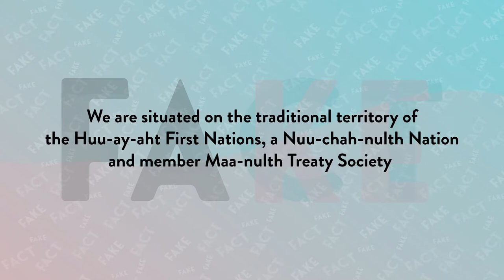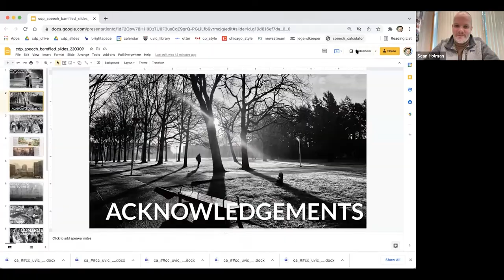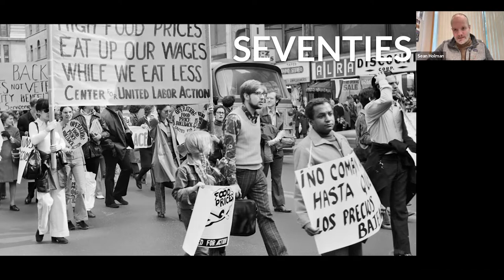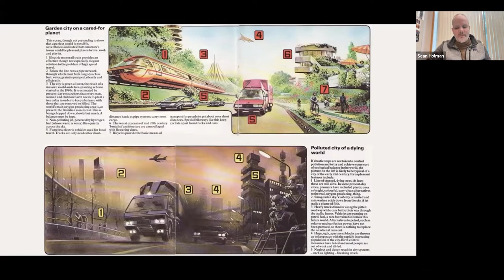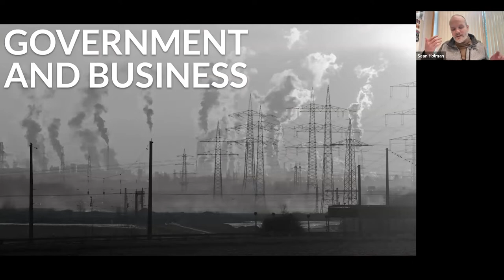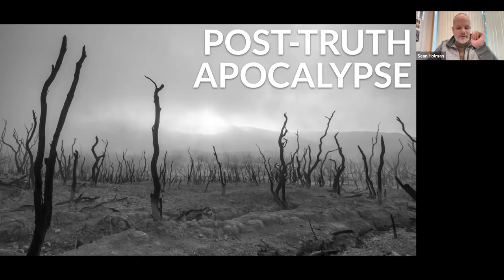BCAS Episode 12: Climate Education and Misinformation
Resources based on our climate action recommendations from Episode 12 of the BMSC Climate Action Series: Climate Education and Misinformation. (Check out @bmscclimate on Instagram, twitter and Facebook for more info!)

Like any other skill, learning to identify misinformation in your own media consumption is something that takes continuous practice. Some questions to think about are: Where are you reading the information, what platform are you on, are reputable sources referred to? Whether it’s about climate, covid or conflict, try and think about who benefits from you knowing this information? Often misinformation tactics could include aesthetic infographics or videos that look really professional, but don’t actually contain factual information. Or, companies or governments may try and greenwash initiatives that seem climate oriented, but are actually misleading from the science.  Check out some of these resources to try and recognize and avoid misinformation in your own life!

We now know that we cannot change a climate science rejectionist’s mind in just one conversation, and that we have to be conscious of where we are directing our energy in difficult conversations. Try and focus your energies on someone you already have an established relationship with and with whom you can establish trust with. And remember, it’s an opportunity to practice skills in active listening, establish common values, and develop empathy for why they may have been misled due to targeted misinformation campaigns. When in doubt, ask lots of open-ended “why” questions, you never know how it could get them reflecting on their own biases, or try telling a personal story about how you are personally affected by the climate crisis.

We acknowledge it’s been a particularly difficult time the past couple weeks with the Russian invasion of Ukraine. Our thoughts go out to all the people around the world including in Ukraine, Yemen, Palestine and all the frontline Indiengous communities who continue to suffer at the hands of imperialist oppressors and capitalist greed. Certainly, this most recent conflict has brought to light our unsustainable global dependence on fossil fuels, including a large proportion supplied by Russia and Saudi Arabia, linking these capitalist-driven invasions to the climate crisis and intersecting humanitarian crises.

While it may be overwhelming to take in the news day in and day out, it’s important to keep in mind that we all have a part to play in the interconnected social, ecological and economic crises of today. So do what you can, where you are, with what you have. And remember, you don’t have to do anything alone, find the folks who are already fighting the good fight in your own community, it’s a part of creating strong climate resilient communities.

If you’re looking for a way to get involved in community building in the near future, on March 12th, 350 Canada is hosting a national day of action for a Just Transition to creatively envision a future without fossil fuel reliance. Check out their website to learn more about how you can get involved, and these articles which explore resource-based invasions of countries like Ukraine and Yemen.

We would like to thank our project partners at The Huu-ay-aht First Nations and Ocean Networks Canada for their contribution
s to this series and making this episode possible.
This initiative is funded in part by the Government of Canada.